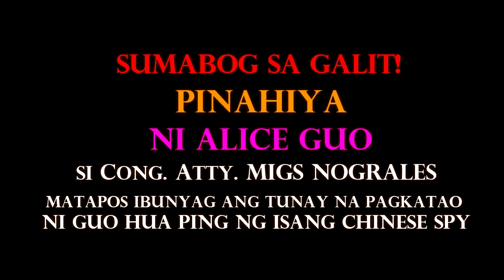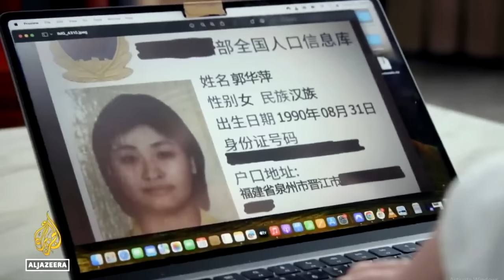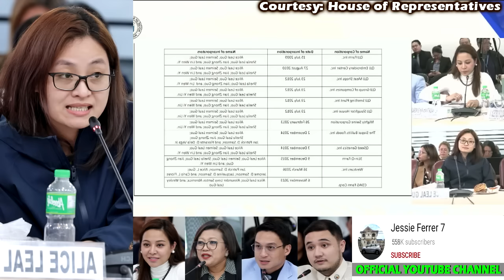ALICE GUO SPY BUKING NA! KASAMAHANG CHINESE SPY LUMANTAD NA AT NAGBIGAY NGA BABALA! POGO RAID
CONFIRMED! Wang Fugui pinatotohanan na Chinese Spy si Alice Guo aka Guo HuaPing sa senate hearing
 Alice guo, may class picture sa grace Christian college akalain nyo batchmate pala si Cong Gutierez
ALICE GUO BISTADO SA VIDEO NA INILABAS SPY NG CHINA! KASAMAHANG CHINESE NILALAG SI ALICE!
EBIDENSYA ng pagka-SPY ni Alice Guo aka Guo Huaping pinatunayan ni Suansing at Paduano
Tony Yang nagTagalog -maang-maangan na hindi nakakaintindi! Alice Guo at Cassandra Ong nag-chinese!
ALICE GUO, CONG Col BOSITA NANINIWALA KAY ALICE GUO | LATEST HEARING SA HOUSE OF REPRESENTATIVES
Jinggoy Estrada, NILABAS na ang VIDEO ni MAYOR Calugay at Cassandra Ong! Alice Guo NAG-IIYAK!
Kasamahang Chinese spy ni Alice Guo LUMANTAD na! Nagbigay babaIa sa kanya!
CLASS picture ni Alice Guo PRUWEBA ni Cong Gutierrez na nagsisinungaIing dahil batchmate sila!

24 oras alice guo
pogo
pogo raid
bamban tarlac mayor
bamban mayor alice guo
pinas.news
pinas news
senate hearing
house of representatives philippines
pinas
philippine news
philippines
pinasnews
quadcom hearing
robert ace barbers
lucky south 99
DAE News Philippines
DAE news ph
DAE news
Kuya Frank Vlogs
Viral TV
Hello United Philippines
MotoPaps
suansing
paduano
tony yang nagtagalog
chinese speaking alice guo
al jazeera
Al Jazeera English
She Zhijiang
dae news philippines
dae news ph
dae news updates
biancham holdings
Christian Esguerra
GMA Integrated News
Chris Tan
philippines
philippine news
kmjs
kapuso mo jessica soho
jessica soho
news
latest news
Senyora Buzz
senator risa hontiveros
KASALUKUYAN PH
SALIKSIK INVESTIGATIVE
Pilipinas Daily News